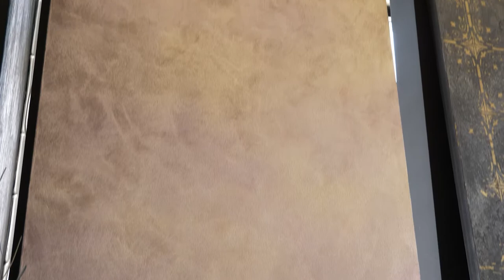EKODJAR - Episode 12 - Feature Walls and Finishes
Reuben Fiteni - Home of Colour